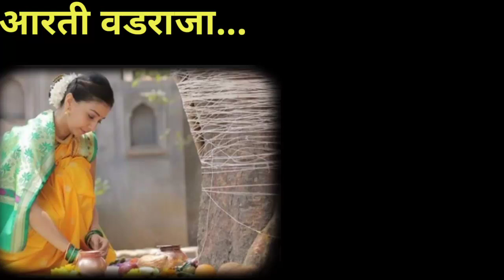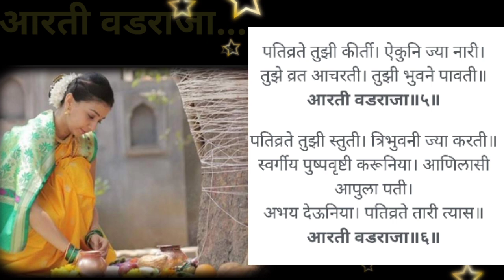आरती वटसावित्री वडराजाची आजपूजाकरतानानक्की ऐकाआरतीवडाची वटपौर्णिमा आरतीमराठीआरतीवडराजा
@वटपौर्णिमा2022आरतीवडराजाची